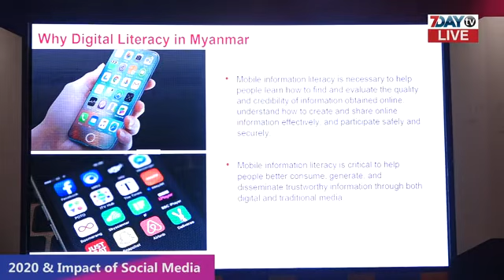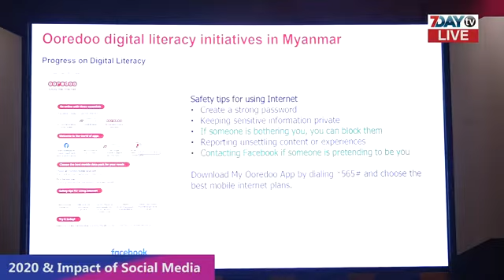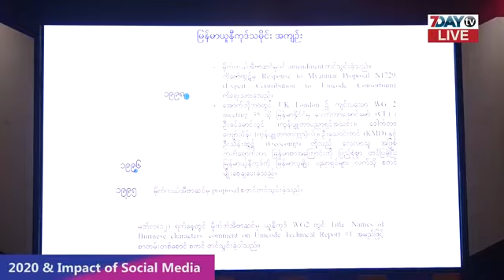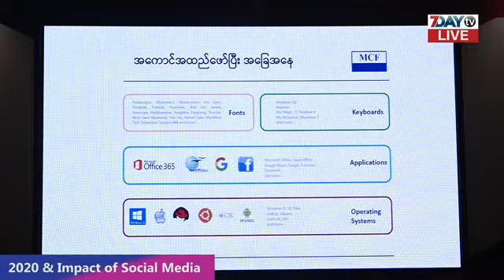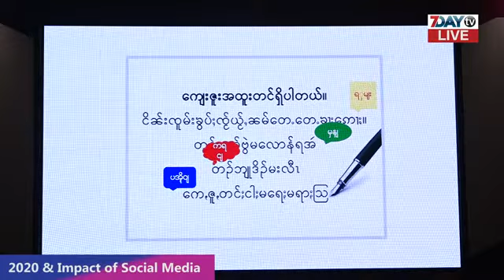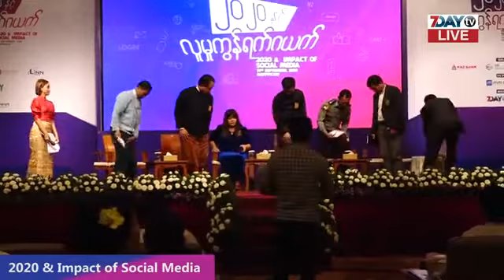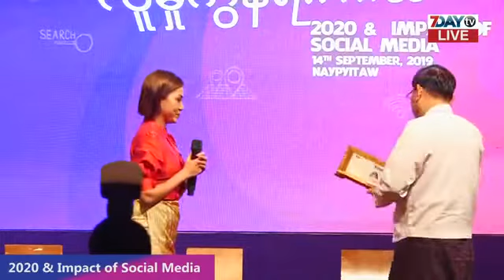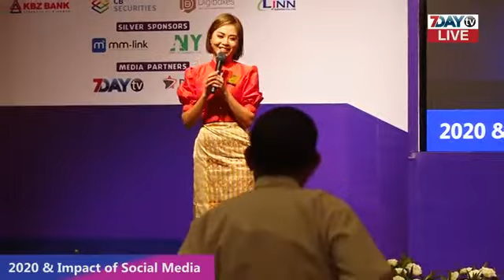2020 & Impact of Social Media (Naypyitaw)_2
Social Media Forum 2019

နေပြည်တော် သင်္ဂဟဟိုတယ်မှာ ကျင်းပပြုလုပ်နေတဲ့ ၂၀၂၀ နှင့် လူမှုကွန်ရက်ဂရက် “2020 & Impact of Social Media” Social Media Forum 2019 ကို တိုက်ရိုက် Live ထုတ်လွှင့် တင်ဆက်ပေးနေတာဖြစ်ပါတယ်။